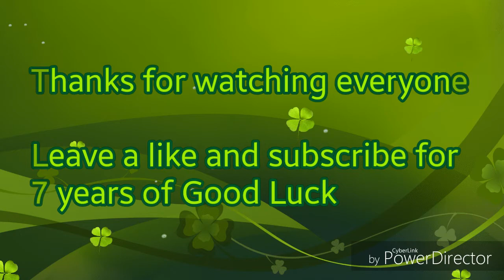Double HP Moabs beaten with 65k+$ to spare (no farms or selling)